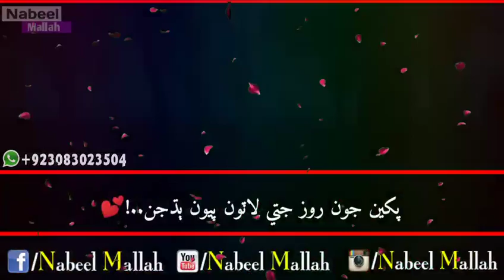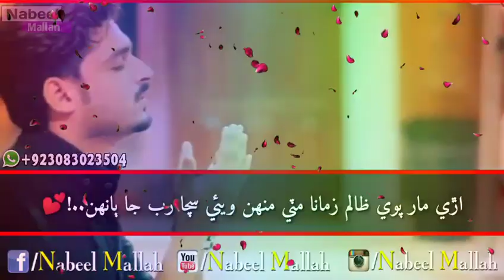New Sindhi Heart Touching Sindhi Modeling Song jahanzaib Ali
Ahmedmughal Shaman Ali Status song SHAHID Ali Babar Status song Ahmed MUGHAL Status song SARMAD Sindhi Status song Master MANZOOR Status Song Sindhi sad Heart Touching Status

Singer Shabana Koyal Sindhi New Album Song

Status WhatsApp Status Sindhi Song Funny Asghar Khoso

Molai new album 30 molai New album 31 Sindhi

dramas Sindhi fllm movie tele film Sindhi Ali Hassan khaskeli

MureedAbbas UstadSadaqatAli Toflq Abbas Shahid Nawaz romantic Sindhi green screen status attaullah status Saraiki Status Punjabi status Indian Sindhi status old vol Sindhi

Dukhi sad crying

Salman Khan Hindi dubbed trailer 2019 total dhamal trailer Hindi dubbed movie today Indian movie Sindhi film full hot video funny video

Dilsher Jalal Jogi chandio mazhar Ali album 2019

new album kashish song Sindhi drama mashkran Jo goth ep 10 11

Sindhi Sad Heart Touch Status Only On

shaman ali mirali, mumtaz molai, sindhi songs, shabana koyal singer, sindhi, Anita Zafr,ar